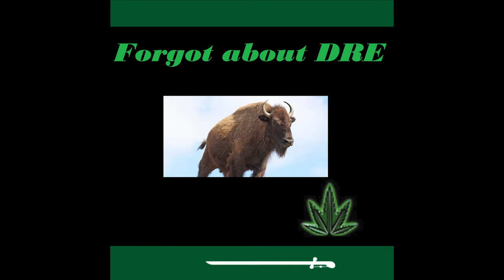Dr. DRE. Forgot about DRE.